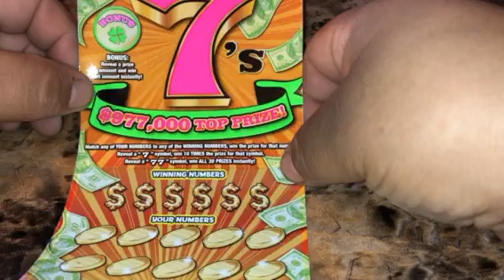Mega 7s “Texas Lottery Scratchoffs “